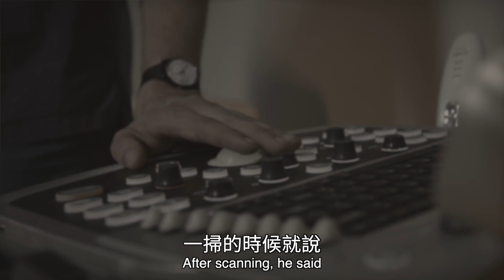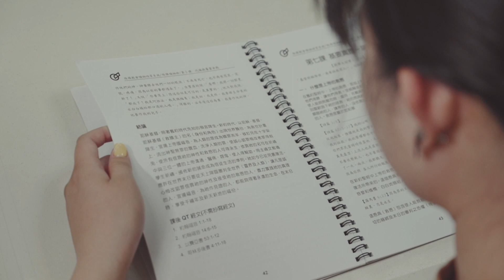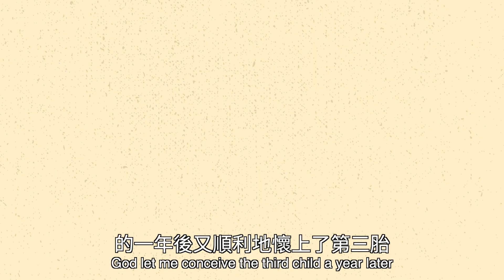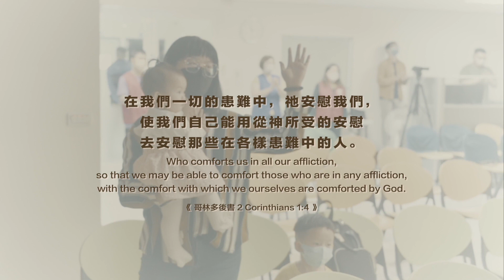心動奇蹟 - 莊佳樺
懷孕之後，佳樺總是滿心期待地幻想寶寶出生後的生活，直到36週寶寶心跳停止的瞬間，她的世界崩塌了。接下來的日子佳樺終日以淚洗面，直到後來走進教會，上帝透過朋友的禱告，安慰了他們夫妻的心，得以放手把孩子交給耶穌。

後來佳樺和先生開始緊抓住神、穩定聚會，走過了不容易的喪子之痛。神的祝福來得很快，在跑壘包的過程中，他們發現又懷孕了，開心之餘也開始了每天為孩子的禱告，直到寶寶平安出生，聽到哭聲的那一刻，佳樺的眼淚再也止不住地狂流，因為神知道她的苦情，垂聽了他們的禱告！